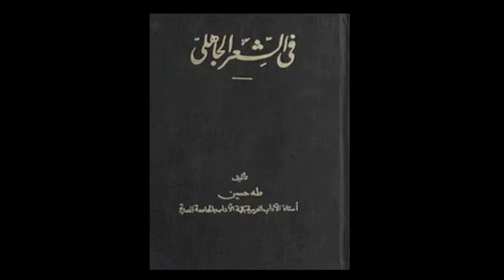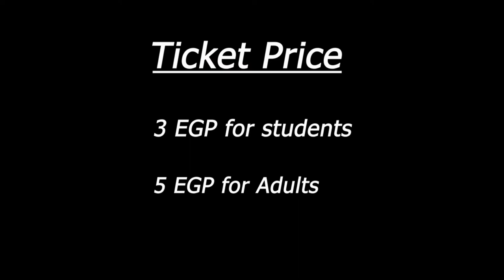A Famous Egyptian writer has been nominated for Nobel Prize 14 times【Discover the history of Egypt】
In this video, I'm gonna tell you guys about one of the most famous Egyptian literary men around the globe Dr.Taha Hussien in a summarized and simple way so make sure to watch the video to the end ☺

References:
1- The Days book by Dr. Taha Hussien
2- Dr.Taha Hussien Pasha by Ogen Michalezis
3- Dr.Taha Hussien Pasha by Ogen Michalezis introduced by Mohamed Anwar
4- Taha Hussien's Museum

Wanna get to know me more?  ❤️️
Follow me on ⇩

Musician: @iksonmusic

مصر